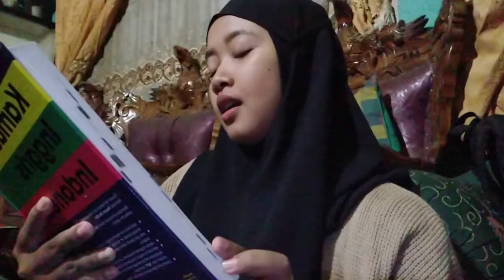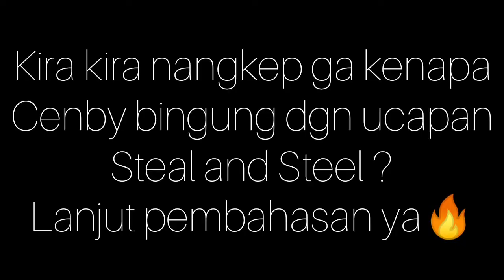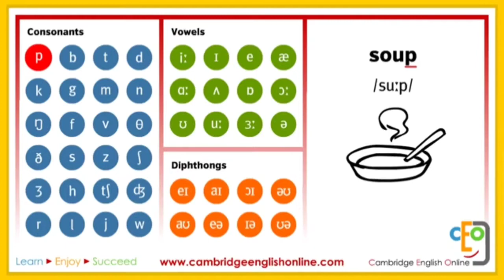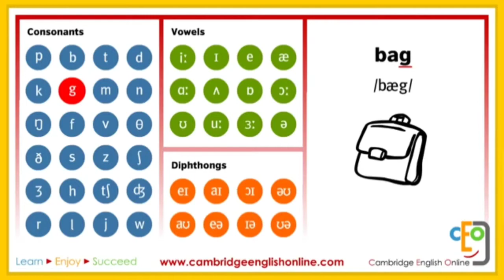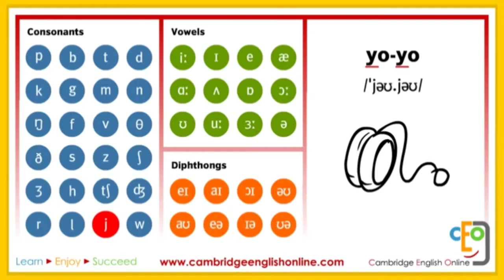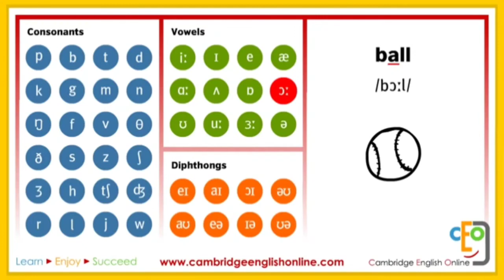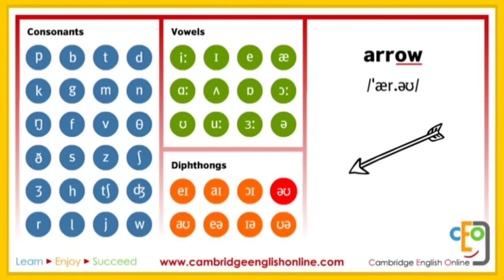Pronunciation Practice (Phonemix Chart Animated)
Name : Cenby Rosella Agustin Ellbas
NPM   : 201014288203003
Major  : Departement of English Education     STKIP MB M.Bungo
Lecturer : Mr. Ridho Kurniawan, M.Pd

"Practicing the English Pronuncation"

Hello Everyone! This is my first Youtube Video. I hope you all can enjoy my amatir's video. You can get the value and ignore my cringe, Okay 😁